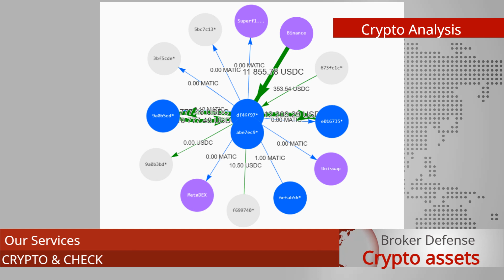Crypto&Check analysis service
Discover our blockchain and cryptocurrency analysis service Crypto&check